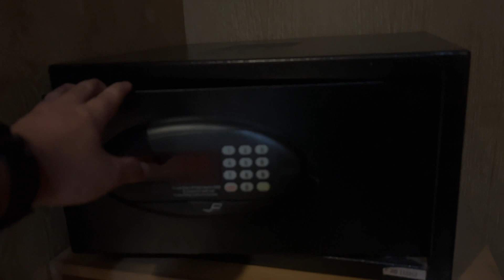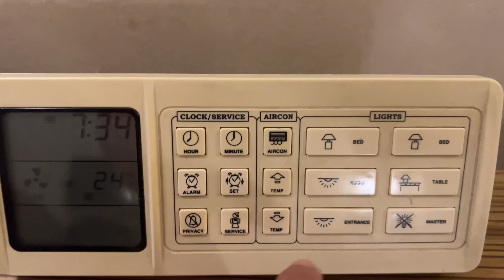Menginap di Hotel Grand Sahid Jaya Jakarta | Day 2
Video review hotel kedua di hari kedua dari rangkaian business trip di Indonesia pada 18 Agustus - 1 September 2023.